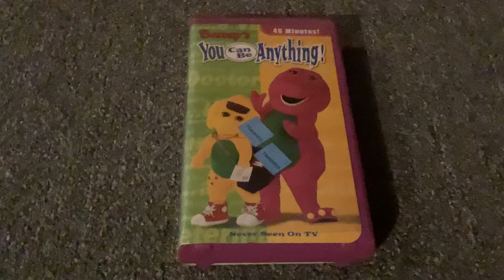Barney: You Can Be Anything 2002 VHS: Review